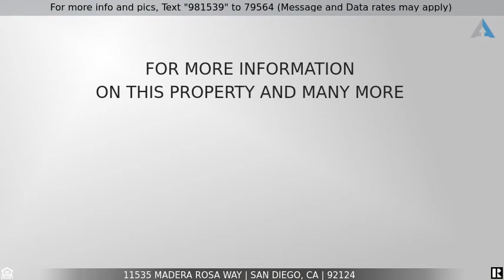Priced at $849,000 - 11535 Madera Rosa Way, San Diego, CA 92124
Spectacular views from this first time on market El Dorado Hills Home!

Spectacular views from this first time on the market 2 Bedroom, 2.5 Bath El Dorado Hills home! Pride of ownership with upgrades galore and 3 private view balconies! Features include inviting entry & foyer, fireplace, remodeled kitchen with maple cabinetry, granite counters, designer fixtures, wood flooring, vaulted ceiling, recessed lighting & dimmers and shutters throughout! Dual pane windows and sliders, skylights, newer central air & heat, new carpet and upgraded bathrooms with quartz counters & tile surround. Second bedroom has built in office and Murphy bed plus private spa. Large two car attached garage with extra cabinetry and shelving! Close to shopping, restaurants, schools & easy freeway access. This home is a MUST SEE!